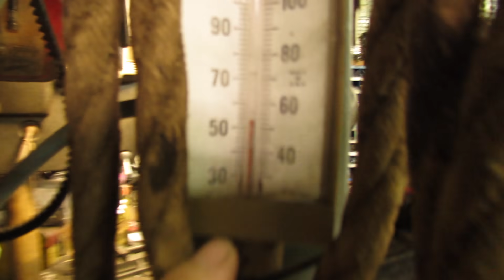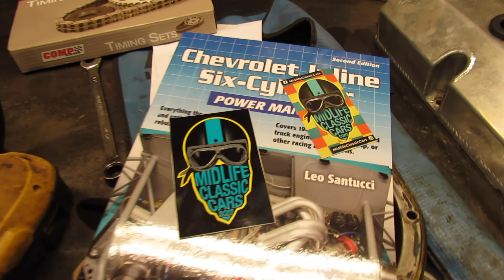350SS-Reassemble and fire it up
Put the engine back together, while Mrshevyshevy gives us all flashburn. Then I fired it up.